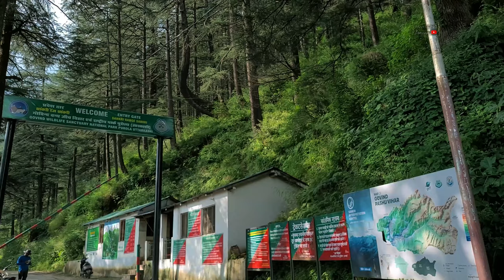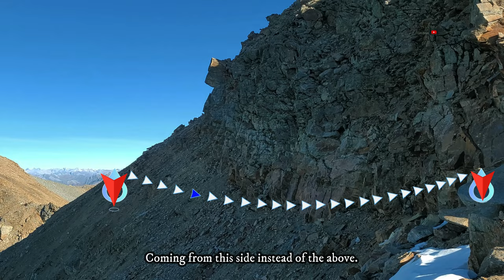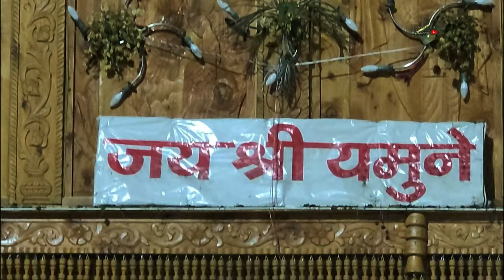Bali Pass: Where Every Step Tells A Story│Sept 2024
Bali Pass is one of the most popular treks in Uttarakhand (India). I've done this trek successfully along with the IndiaHikes from 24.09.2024 to 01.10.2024. Our group was very interesting, different ages of seasoned trekkers and co-operative; coming from all over the India.
In this video I'm trying to portrait an amazing picture of the mighty Himalayas along with the simple living of the villages we covered. Hope it will attract your heart to enjoy the same.
Thanks.

00:00 Intro
01:02 Journey to Kotgaon from Dehradun
02:04 Kotgaon: IndiaHikes Base Camp
03:10 Journey to Datmir via Sankri
04:12 Trek started to reach Gangad village
06:59 Gangad Village
10:37 Trek resumed from Gangad to reach Devsu Thach
12:45 Devsu Thach
13:14 Devsu Thach to Ruinsara
18:51 Ruinsara to Thanga(Odari)
24:48 Thanga to Advance Base Camp
26:50 Advance Base Camp (Odari)
28:50 Bali Summit
32:44 Journey to Lower Damini from Bali Summit via Upper Damini
36:45 Lower Damini to Yumnotri Temple
38:45 The End